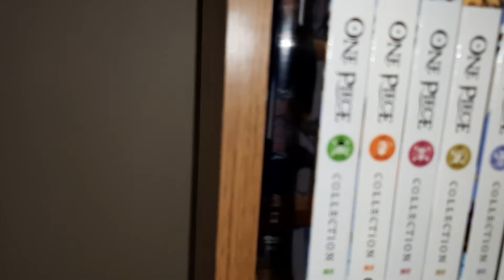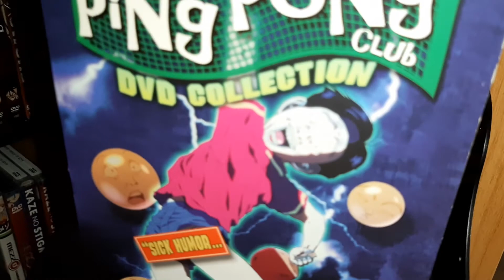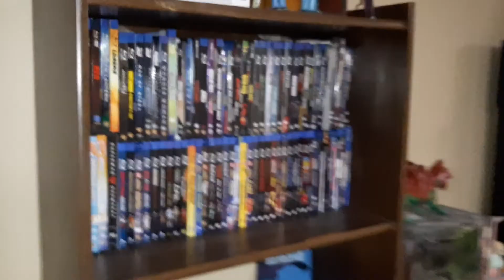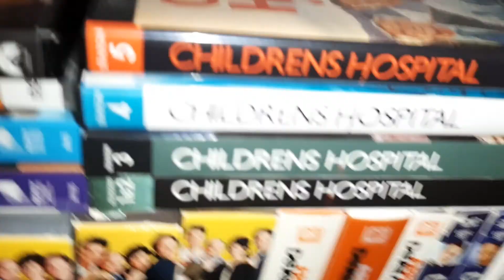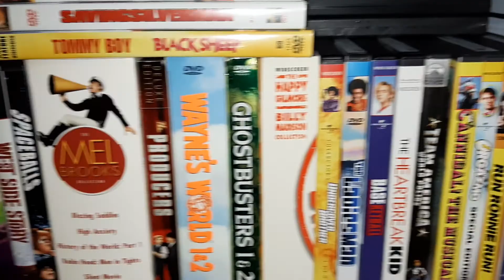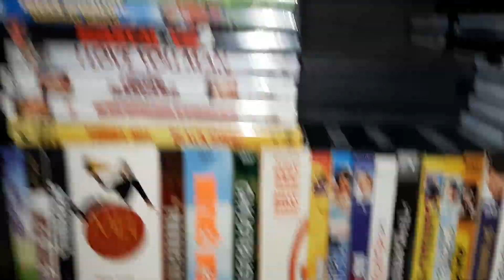huge DVD bluray collection marvel and dc animation anime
dvds bluray movies TV shows anime